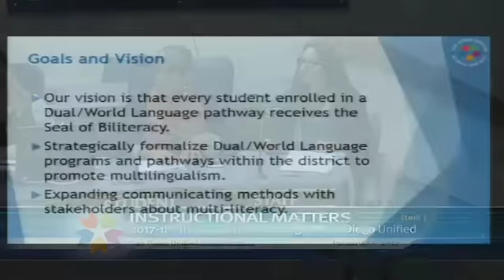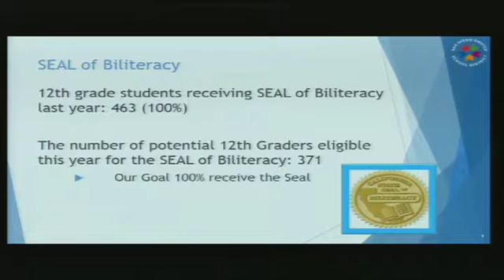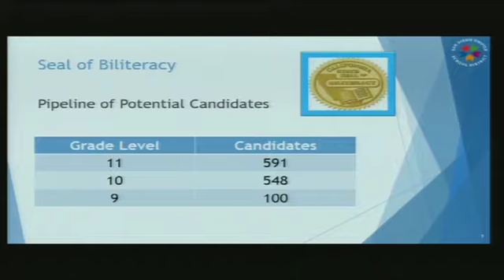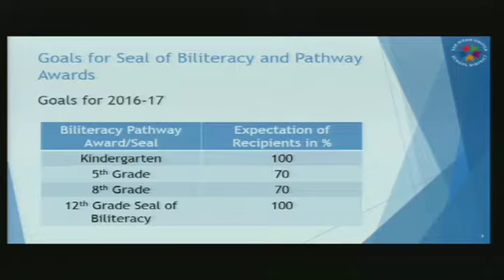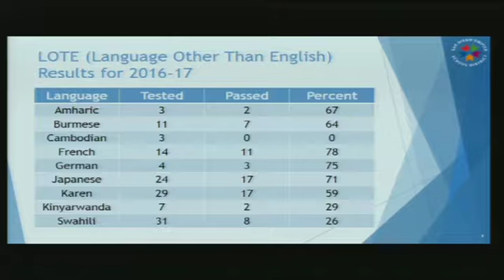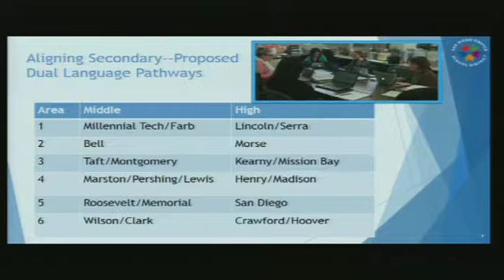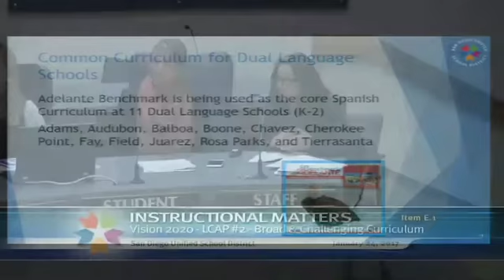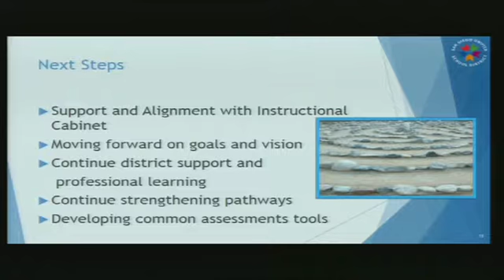01/24/17 BOE - Vision 2020 - LCAP Goal 2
Presentation to the Board regarding Vision 2020 Local Control Accountability Plan (LCAP) Goal 2, Access to a Broad and Challenging Curriculum, from the January 24, 2017 Board of Education meeting.